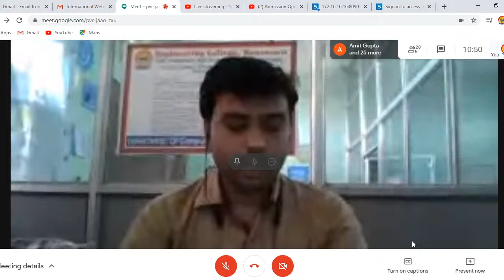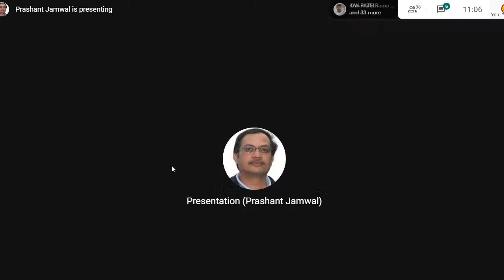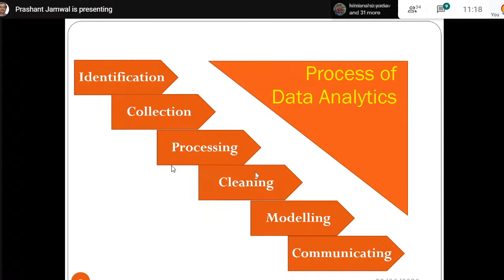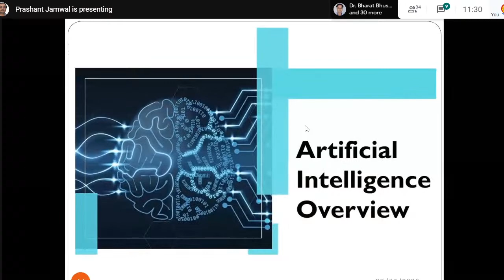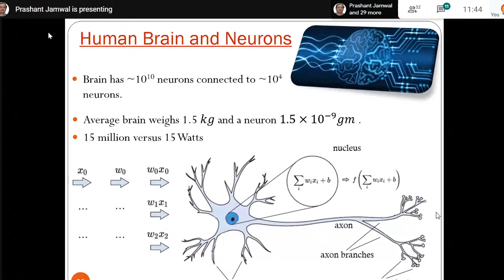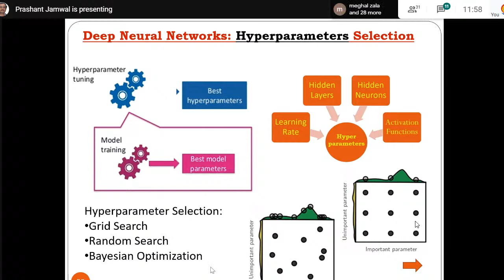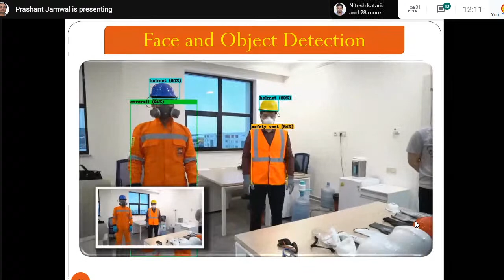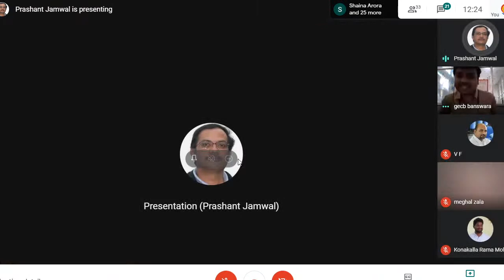One day International webinar on Artificial Intelligence by Prof. P.K. Jamwal |CS Dept.| EC banswara